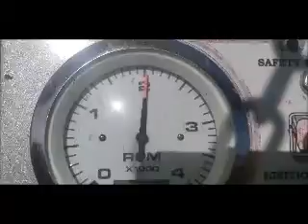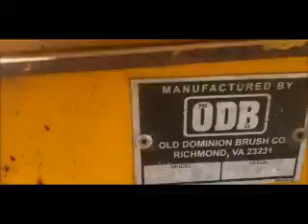GovDeals: 2006 Old Dominion Brush Leaf Vacuum / John Deere D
2006 Old Dominion Brush Leaf Vacuum / John Deere Diesel Engine Runs VIDEO sold by Knoxville, TN on GovDeals.com